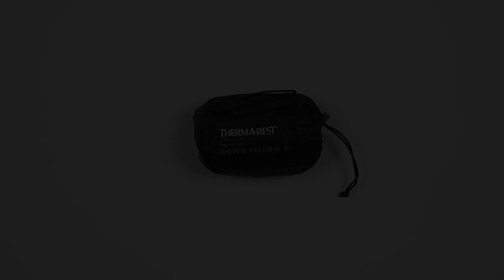Therm-a-Rest Air Head™ Down Pillow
The Air Head™ Down inflatable pillow combines the perfect amount of loft and support to help you drift off—just about anywhere.

This innovative down inflatable pillow is made with a baffled core, providing a stable and compressible foundation. We covered the pillow in a brushed polyester nonslip cover and shaped it to fit in the hood of a sleeping bag so you will be comfortable all night long. To top it off, we filled the cover with down insulation for better nights under the stars.

Features:
• Down insulated cover provides superior next-to-skin comfort.
• Machine washable polyester cover is hygienic despite heavy use.
• 4 inches (10 cm) of thickness and a baffled air chamber means support and stability.
• Shaped to nest into the hood of your sleeping bag means all night comfort.

Shop the Air Head Down Pillow at thermarest.com